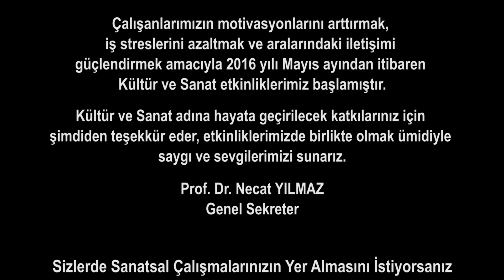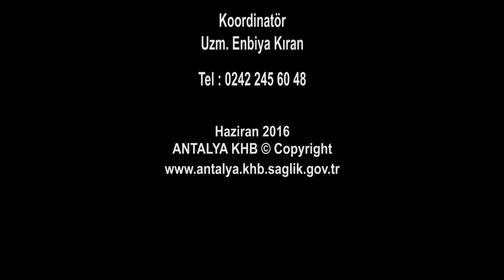Aquarell Boya Kalemi ile Sulu Boya çalışması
Antalya KHB Kültür Sanat Etkinlikleri kapsamında Antalya KHB Genel Sekreterliğinde görevli Psikolog Gülcan Ergin'in Aquarell Boya Kalemi ile Sulu Boya çalışması.